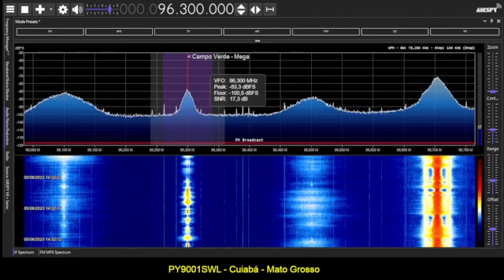FMDX - Esporádica off season - Rio Grande, Argentina, Paraguay